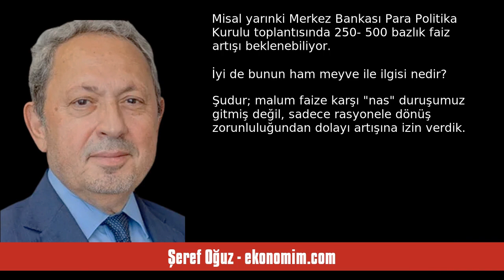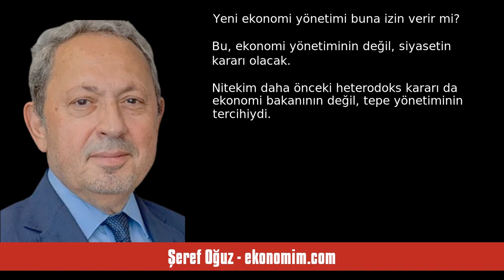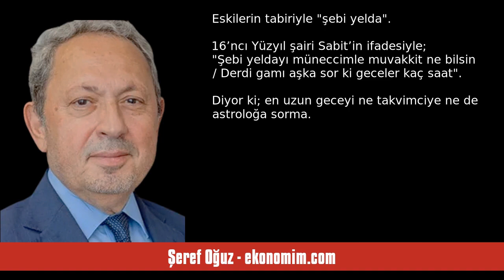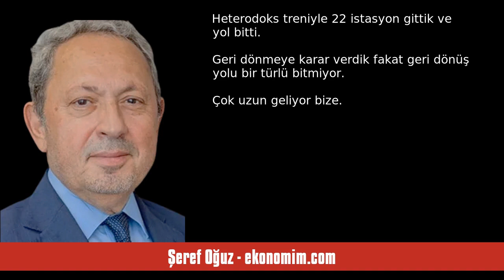ŞEREF OĞUZ: HAM MEYVEYİ KOPARMAYIN DALINDAN - SESLİ KÖŞE YAZISI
Şeref Oğuz - ekonomim.com - Ham meyveyi koparmayın dalından - 21 Aralık 2023 tarihli yazısının seslendirmesi

"Ortodoks ekonomi dünyası, faiz artırım çağından indirim dönemine girmek üzere… Dünya mersine giderken tersine gitmeyi marifet sayan Türkiye ise hala faiz artırım sürecini tamamlamış değil. Misal yarınki Merkez Bankası Para Politika Kurulu toplantısında 250- 500 bazlık faiz artışı beklenebiliyor.

İyi de bunun ham meyve ile ilgisi nedir? Şudur; malum faize karşı “nas” duruşumuz gitmiş değil, sadece rasyonele dönüş zorunluluğundan dolayı artışına izin verdik. Zira Kur Korumalı Mevduat tahammül sın. "